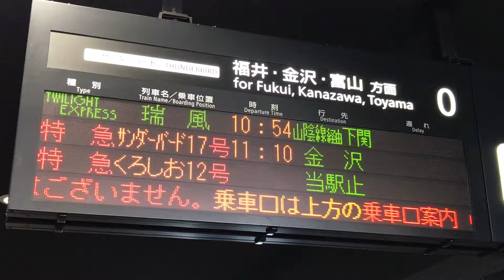京都駅 0番線 トワイライトエキスプレス瑞風（TWILIGHT EXPRESS MIZUKAZE）発着シーン 2018 Kyoto station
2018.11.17  京都駅10:54発下関行のトワイライトエキスプレス瑞風です。京都駅の0番線に到着しました。乗客を乗せて下関に向かって発車していきます。